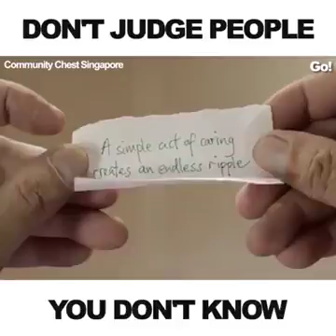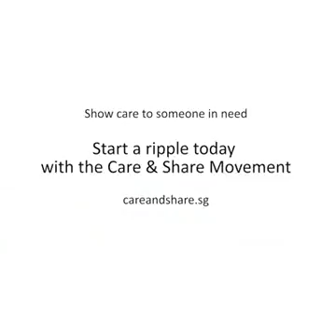Don't judge people you don't know